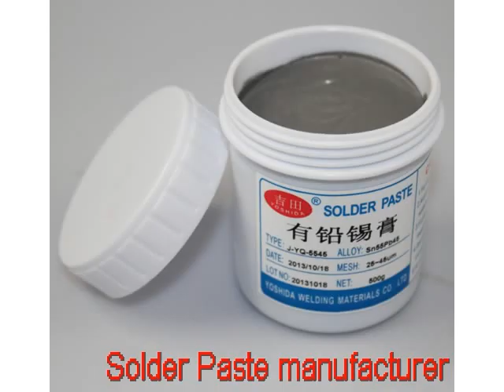Lead Free Solder Paste Flux Manufacturers|Lead Free Solder Paste Flux Suppliers